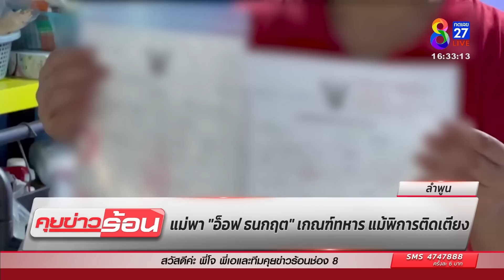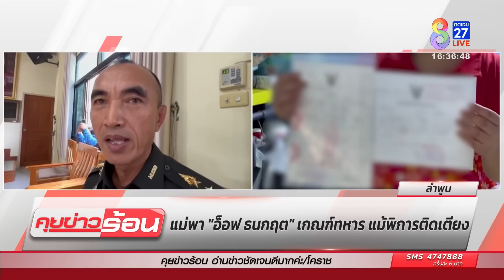แม่น้อง อ็อฟ ธนกฤตพาลูกเกณฑ์ทหาร แม้พิการติดเตียง | ข่าวช่อง8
แม่ น้องอ็อฟ ธนกฤต พาลูกชายเกณฑ์ทหาร หลังประสบอุบัติเหตุจนพิการติดเตียง ก็ต้องเอาตัวมาในสภาพทุลักทุเล ท่ามกลางสายตาคนนับพัน